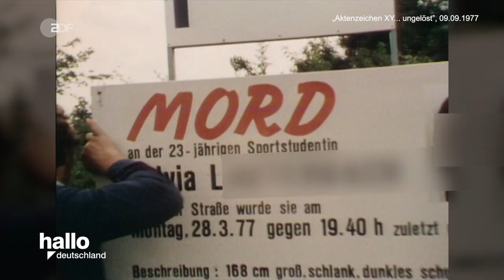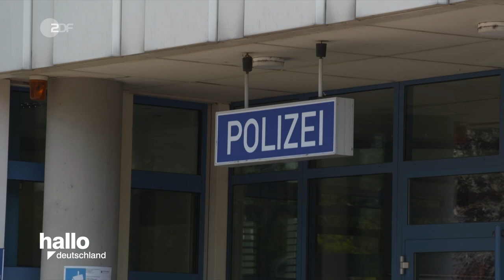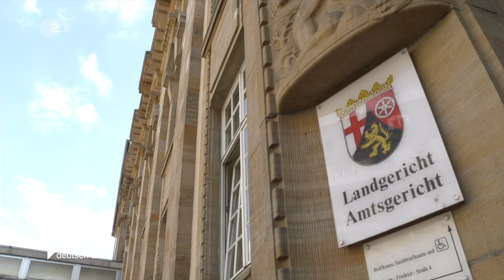Aktenzeichen XY Retro - 42 Mord an Studentin in Mainz